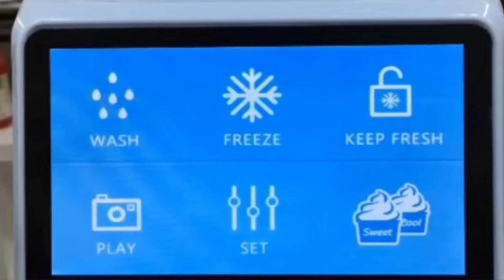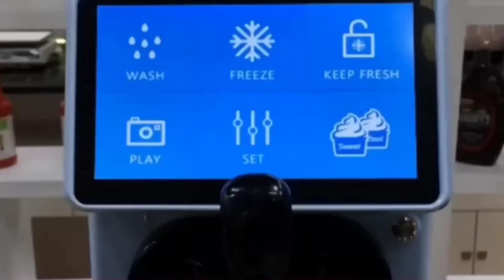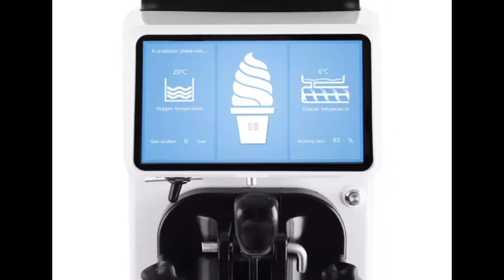Ice Cream Making Machine/Garmion Sardion Chalny wala Business/New Business in 2023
1)This video has no negative impact on the original works (It would actually be positive for them)
2)This video is also for teaching purposes

BUSINESS PEDIA
business ki duniya
Short business ideas
business ideas in Pakistan
BUSINESS IDEAS IN YOUR CITY
HOW TO START A BUSINESS
BUSINESS MARKING
BUSINESS STATION
BUSINESS STATISTICS
business duniyadari
small business
small business tiktok
small business Snack
business
how to start a small business with no money
business idea
new business
innovative business ideas
business
high turnover business
side business ideas for ladies
small scale business for ladies
small manufacturing business
top manufacturing business
business ideas
business
business idea
New unique business idea
Business ideas by Business Pedia

New business idea by Capital Pakistan

CAPITAL PAKISTAN

Link

CAPITAL PAKISTAN OFFICIAL

Link

SNACK ID👉👉👉

Business Pedia

Link

businesspedia